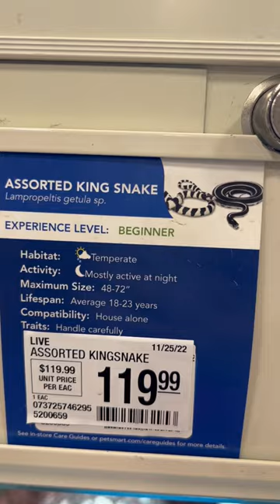How much for a King Snake? PetSmart prices Jan. 2023